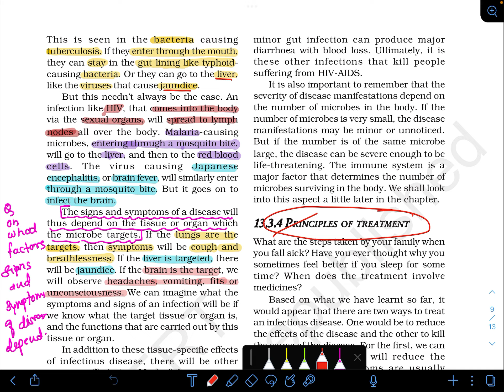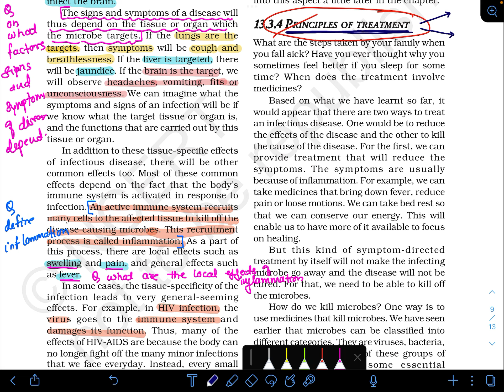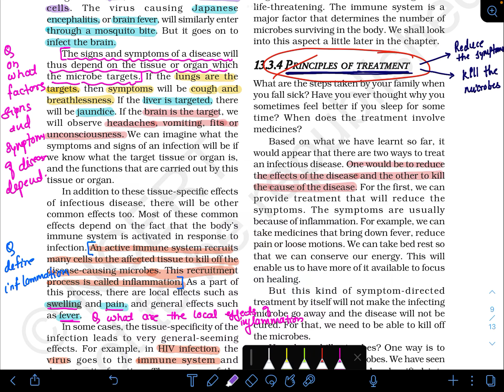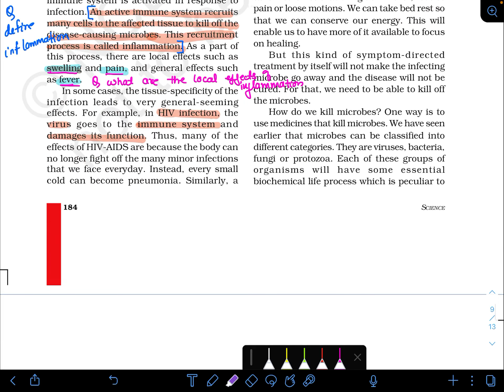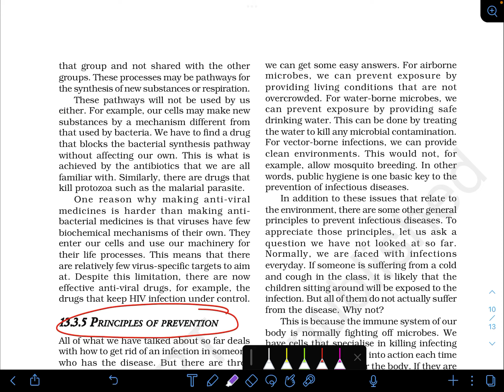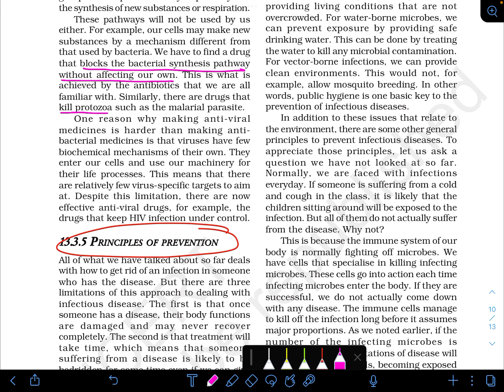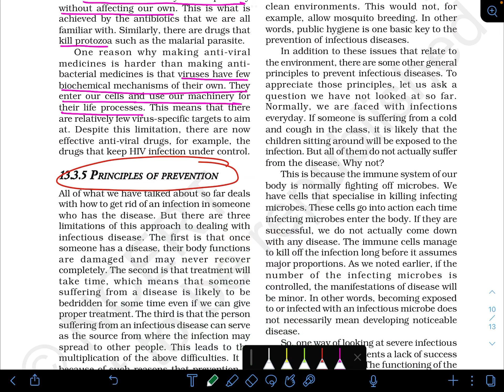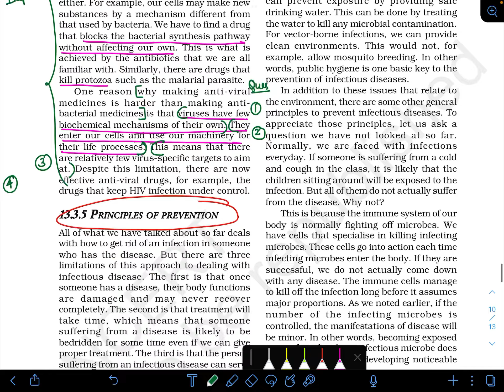Class 9 || Why do we fall ill - Principle of Treatment - L 6